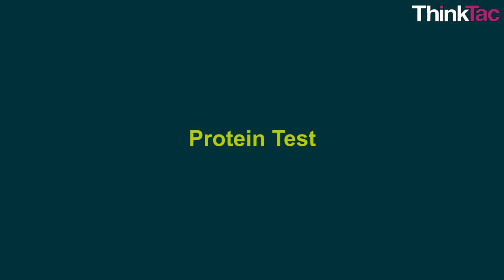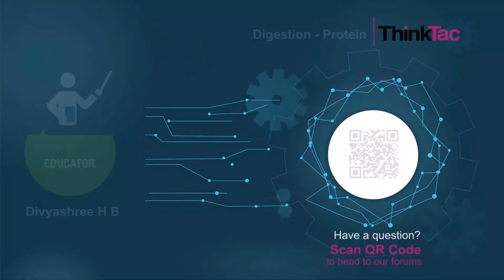Digestion - Protein | ThinkTac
. pH plays a significant role in digestion. While the mouth and small intestine pH is almost neutral, the stomach is highly acidic to activate Pepsin, the enzyme that digests protein. In this TACtivity, we create an artificial stomach where we use citric acid and pepsin to help digest milk.